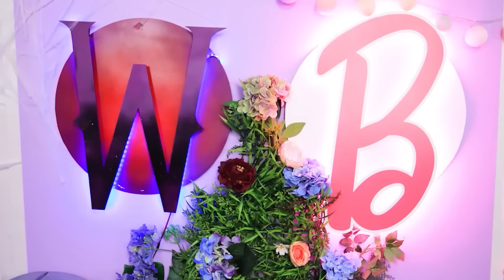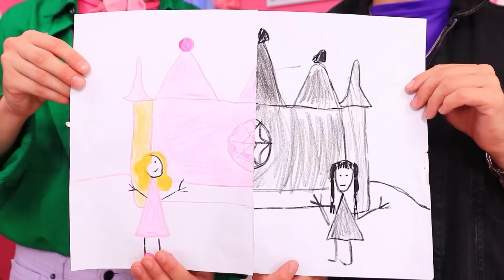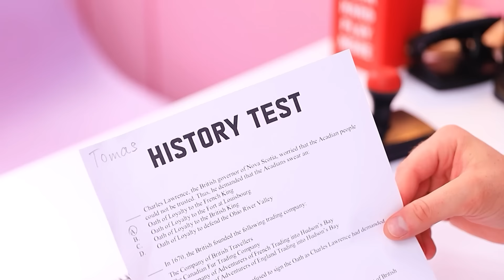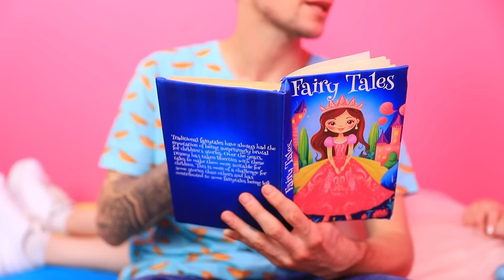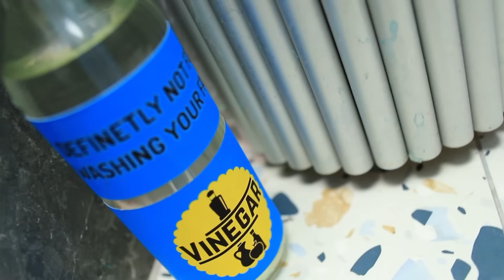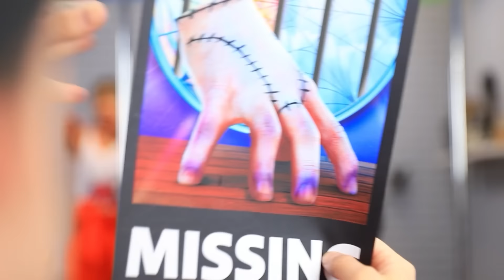Barbie et Mercredi ont des Enfants! Astuces Parentales Géniales Pour Enfants! Rose et Noir!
Aujourd'hui, nous avons un vrai régal pour toi : la collision de deux mondes - Barbie et Mercredi Addams ont des enfants ! 👶👧 Prépare-toi à plonger dans le monde sauvage des défis parentaux extrêmes ! Nous avons aligné des astuces de vie géniales et qui transformeront ce voyage en quelque chose d'enchanteur et d'inoubliable. Ne manque pas l'occasion de voir comment deux opposés, Barbie vs Mercredi Addams, peuvent faire un malheur en devenant les parents ultimes ! 💖